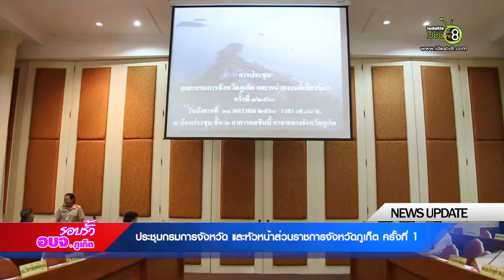รอบรั้ว อบจ.ภูเก็ต | ประชุมกรมการจังหวัด และหัวหน้าส่วนราชการจังหวัดภูเก็ต EP.54/4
ที่ห้องประชุมคอซิมบี้ ศาลากลางจังหวัดภูเก็ต นายวัชรินทร์ ปฐมวัฒนพงษ์ ปลัดองค์การบริหารส่วนจังหวัดภูเก็ต ปฎิบัติหน้าที่นายกองค์การบริหารส่วนจังหวัดภูเก็ต ร่วมประชุมคณะกรมการจังหวัดภูเก็ต ครั้งที่ 1 ประจำปี 2560 โดยมี ดร. โชคชัย เดชอมรธัญ ผู้ว่าราชการจังหวัดภูเก็ต เป็นประธาน
 ทั้งนี้ก่อนการประชุมผู้ว่าราชการจังหวัดภูเก็ต ได้มอบเครื่องหมาย รักษาดินแดนยิ่งชีพ ให้แก่ ผู้บังคับบัญชา เจ้าหน้าที่ และผู้ประกอบคุณประโยชน์ต่อกองกิจการรักษาดินแดน
นอกจากนี้ที่ประชุมแนะนำหัวหน้าส่วนราชการ ที่แต่งตั้งโยกย้ายมาดำรงตำแหน่งใหม่ในพื้นที่จังหวัดภูเก็ต
สำหรับวาระการประชุม ประกอบด้วย การติดตามผลการดำเนินการตามนโยบายรัฐบาล เรืองการแก้ไขปัญหาเรื่องร้องเรียนผ่านศูนย์ดำรงธรรมจังหวัดภูเก็ต โดยจำนวนเรื่องร้องเรียนตั้งแต่ปีงบประมาณ 2559 เป็นต้นมา การแก้ไขปัญหาการจราจรในพื้นที่จังหวัดภูเก็ต การบริหารจัดการชายหาดในพื้นที่จังหวัดภูเก็ต การบริหารจัดการรถยนต์บริการสาธารณะ (TAXI) ในพื้นที่จังหวัดภูเก็ต การบริหารจัดการขยะและน้ำเสีย การดำเนินการติดตั้งระบบกล้องโทรทัศน์วงจรปิด หรือ CCTV และการเร่งรัดติดตามงบประมาณรายจ่าย ประจำปีงบประมาณ 2560